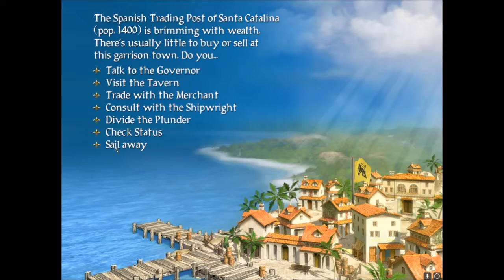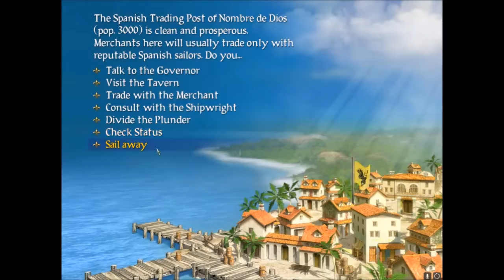Sid Meier's Pirates! "TEACHING KNAVES MANNERS!!!" E08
In this series I go a fun swashbuckling adventure full of action and laughter in the pirate simulator "Sid Meier's Pirates!". My goal with most games I play is to master them, increasing the difficulty little by little, having fun along the way. Watch as a Silver-Tongued Psycho™ sails the sea in search of treasure, love, and glory before he dies of old age.

Yes, the title of the game really includes an exclamation point.

-Steam description of game